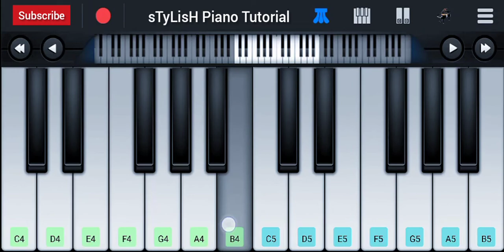O Aasman Wale Piano Tutorial | Jubin Nautiyal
This Video show O Aasman Wale Piano Tutorial